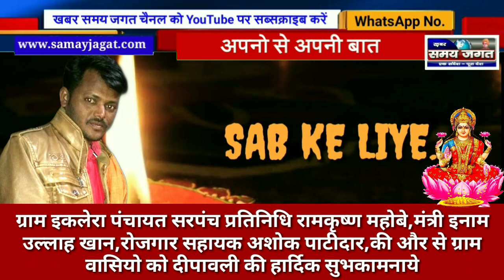ग्राम पंचायत इकलेरा सरपंच प्रतिनिधि रामकृष्ण महोबे इनाम उल्लाह अशोक पाटीदार ओर से दिवाली की शुभकामना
मध्यप्रदेश के राजगढ़ जिले के अंतर्गत  ग्राम इकलेरा पंचायत सरपंच प्रतिनिधि रामकृष्ण महोबे, एवं मंत्री  इनाम उल्लाह खान, एवं रोजगार सहायक अशोक पाटीदार, की और से ग्राम वासियो को दीपावली की हार्दिक हार्दिक सुभकामनाये